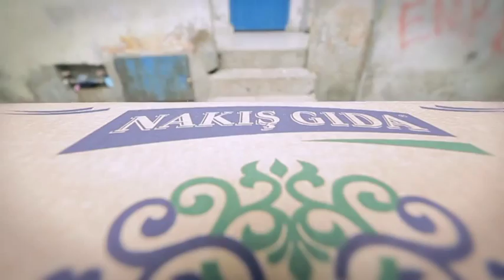Nakış Gıda Ramazan Kumanyası Reklam Filmi